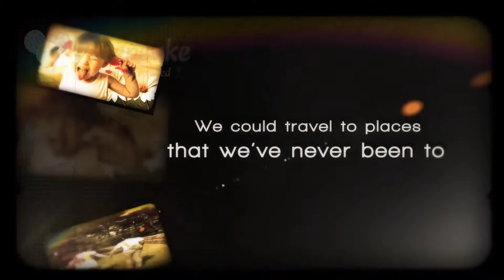Keepsake's Demo Reel - GOOD FEELINGS Video Greeting Card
Please choose 1080p HD.

Let us tell your story by utilizing your most memorable photos and personal videos.